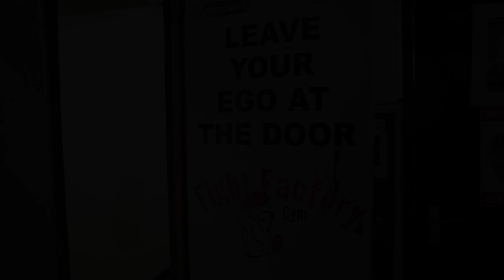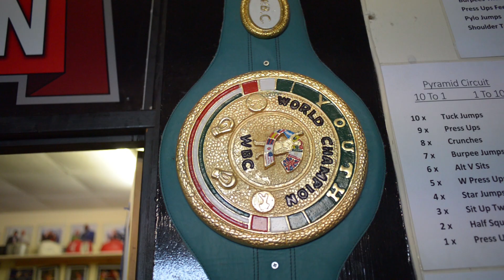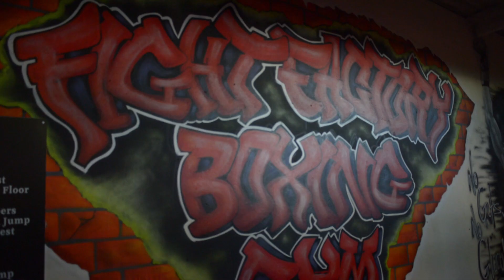Fight Factory Boxing (Interview with Coach Jon Pitman) ‐ Unique Media Group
Unique Media Group interview Jon Pitman, coach and owner of Fight Factory Boxing Gloucester, to discuss the future generation of boxing, how he is getting the youth involved in the sport and about his current amateur and professional fighters who are making waves in the boxing world.

Featuring Akeem 'Riidy' Brown, Jay Pitman, David Anegbode, Michael Biggs and Shabir Haidary.

They are currently looking for donations for a team mini bus to help young boxers travel to events where they can compete or support competing athletes across the country. if you want to get involved and support them.